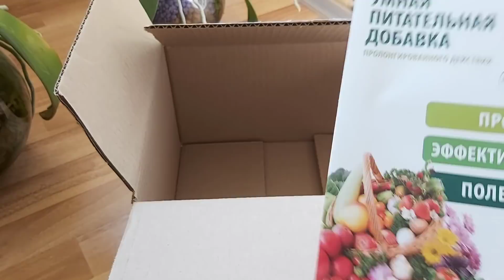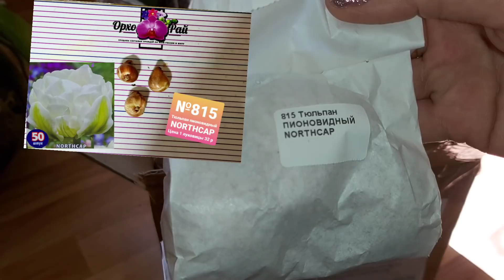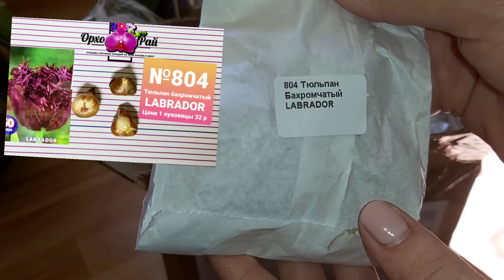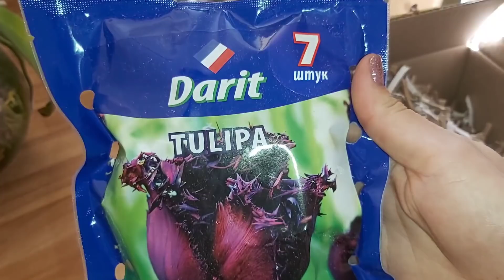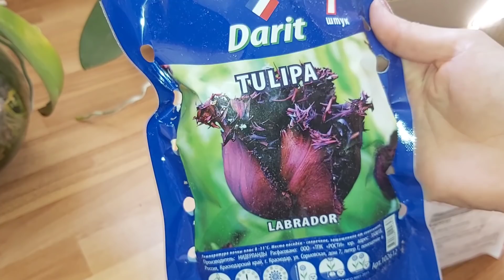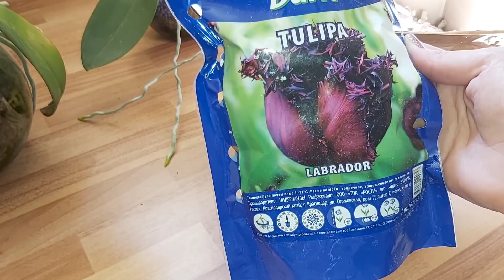Распаковка посылок для ОРХИДЕЙ, Тюльпаны , препараты орхо🌸рай/ ZION для орхидей